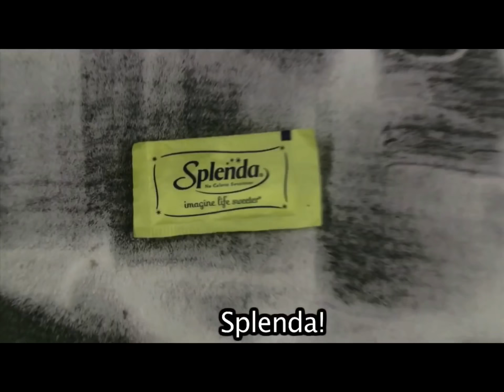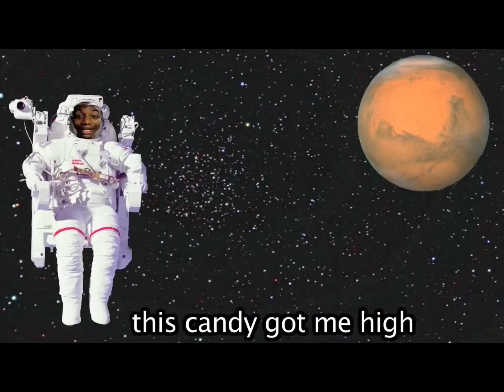Hyped up on sugar